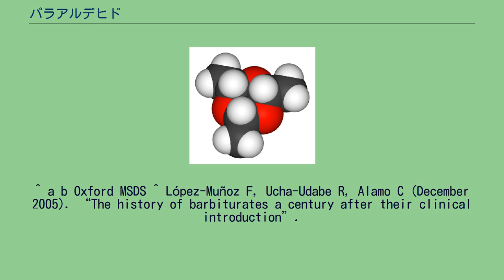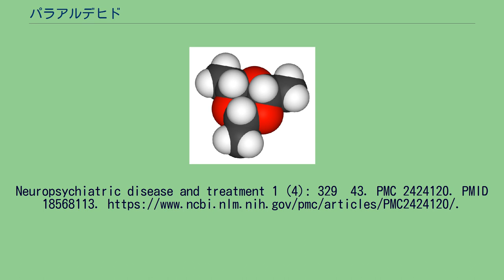パラアルデヒド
パラアルデヒド（Paraldehyde）は、アセトアルデヒドの環状の三量体である。
これは、正式には1,3,5-トリオキサンの誘導体である。
アセトアルデヒドの環状の四量体は、メタアルデヒドという。
パラアルデヒドは、無色の液体で水にやや溶けにくく、アルコールに良く溶ける。
パラアルデヒドは、空気中で徐々に酸化され、茶色に変色し、アセトアルデヒドの臭いを発する。
パラアルデヒドは、ほとんどのプラスチックやゴムとすぐに反応する。
パラアルデヒドは、ウィルデンブッシュによって1829年初めて合成された 。
これは、工業や医療で使われている。
^ a b Oxford MSDS ^ López-Muñoz F, Ucha-Udabe R, Alamo C (December 2005). “The history of barbiturates a century after their clinical introduction”.
Neuropsychiatric disease and treatment 1 (4): 329–43. PMC 2424120. PMID 18568113.